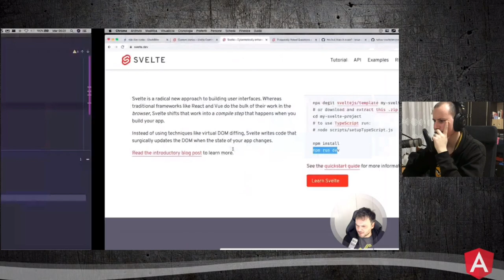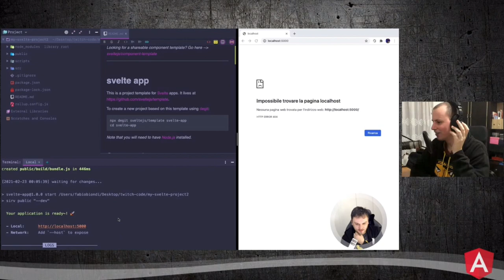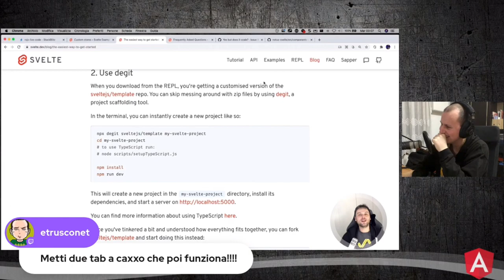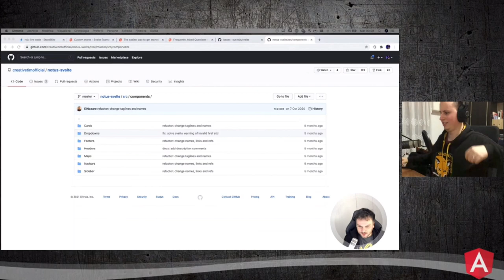"Proviamo Svelte" - L'Epopea (con Fabio Biondi)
A volte il primo passo è quello più complicato da fare.